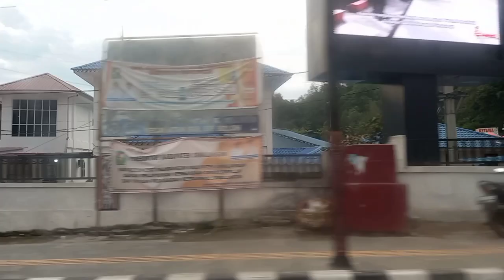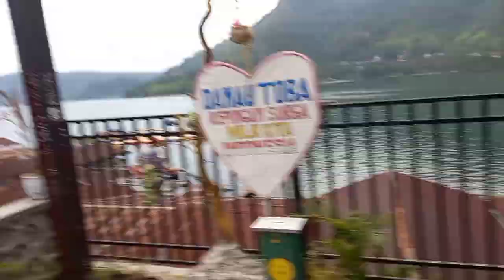KELILING PARAPAT - KEREN BANGET HOTELNYA GUYS☺️ - KHAS HOTEL PARAPAT SUMATERA UTARA